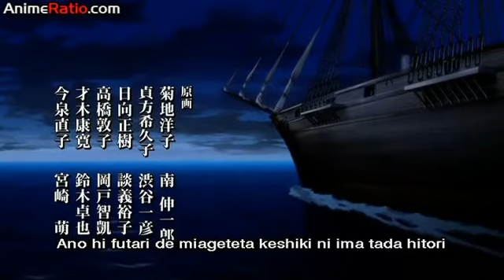Hakuoki deaths Part 1 ( English dub)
I do not own the anime or the voices. Each go to their respected owners.